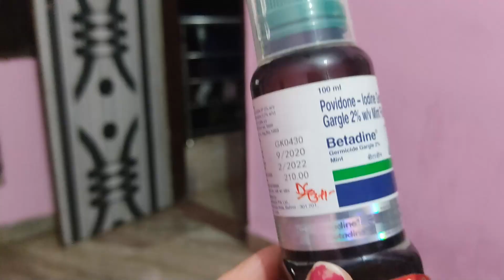Divyanshi ka 100 subscriber complete ho gaye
MERE PYARE SUPPORTERS ❤️ PYAR DIKHAO IS VIDEO KO :) If you Like Today's Vlog Then Please hit that "Like" button,

divyanshi lallantop,
divyanshi annie,
divyanshi sumrav,
divyanshi jain,
divyanshi studio,
divyanshi sharma,
divyanshi jain interview,
divyanshi tripathi,
divyanshi and tortoise conversation,
divyanshi and deepali video,
divyanshi agarwal,
divyanshi awasthi,
divyanshi and deepali show,
divyanshi and tortoise,
divyanshi bhanushali,
divyanshi birthday,
divyanshi bhansali song,
divyanshi bhanushali new song,
divyanshi birthday song,
divyanshi bittu rathore,
divyanshi bhanushali song,
divyanshi bhadauria,
divyansh comedy,
divyanshi cartoon,
divyanshi creation,
divyanshi chaturvedi,
divyanshi creation surat,
divyanshi cooking,
divyanshi classes,
divyansh comedy entertainment ki raat,
divyanshi divyanshi,
divyansh dwivedi comedy,
divyanshi deepali,
divyanshi dance academy,
divyansh dwivedi,
divyanshi dance studio,
divyanshi deepali video,
divyanshi digital studio,
divyanshi english teacher,
divyanshi episode 1,
divyanshi engineering,
divyanshi shukla english teacher,
divyanshi shukla english speech,
divyanshi hospital etawah,
deepali and divyansh new episode,
devanshi full episode,
divyanshi film,
divyanshi from lallantop,
divyanshi full movies,
devanshi full episode 1,jjjj
devanshi film,
devanshi full episode 2017,
devanshi full movie,
divyanshi gana,
divyanshi gupta art,
divyanshi gautam,
divyanshi gaur,
divyanshi gaming,
divyanshi goswami,
divyanshi gane,
divyanshi garg,
g talks divyanshi tripathi,
divyanshi happy birthday,
divyanshi happy birthday song,
divyanshi hindi,
divyanshi hd video,
divyanshi hindi movie,
divyanshi i love you

Rode mic